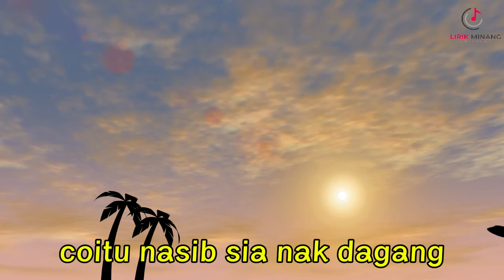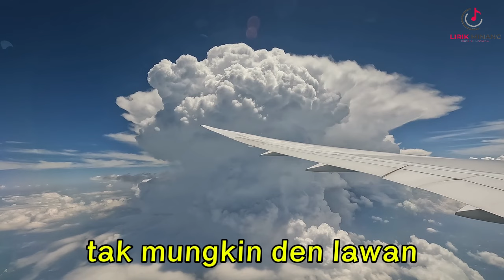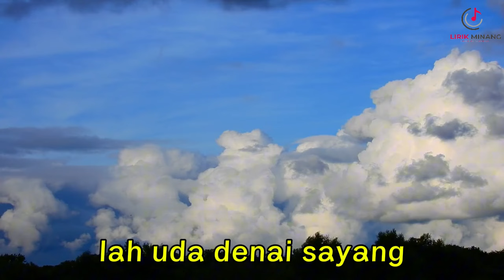Lagu Minang Rantau Den Pajauah - Ipank Feat Rayola (Official Lirik Video)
♪ Lirik Lagu ♪
Dek harato mangko den jauh
Nak taraso tawang den tampuah
Hujan paneh nan denai hadang
Coitu nasib si anak dagang
Uda sayang tolong dangakan
Lah suratan ditangguang badan
Matohari nan denai hadang
Kandak rang tuo tak mungkin den lawan
Babiduak mangko badayuang
Nak jaleh jo tapian
Den duduak baok bamanuang
Nak jaleh jo parasaian
Usah uda jadikan baban
Alah jodoh jo suratan
Aia mato lai den tahan
Kasiah ka uda tak ka mungkin hilang
Jauh, jauh rantau denai pajauh
Jalang, jalang indak ka denai jalang
Babiduak mangko badayuang
Pulang, pulang lah uda denai sayang
Maafkanlah cinto nan lah tajalin

Sumber : Elta Record

Terima Kasih.